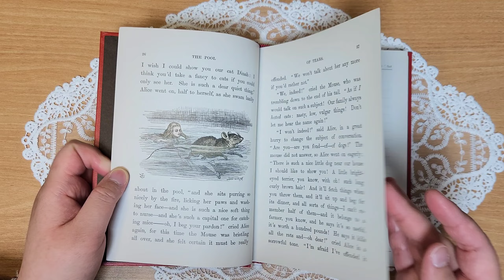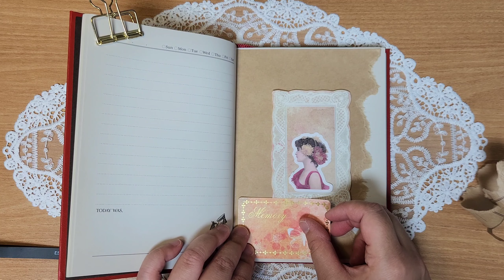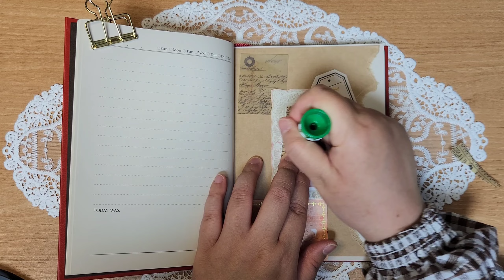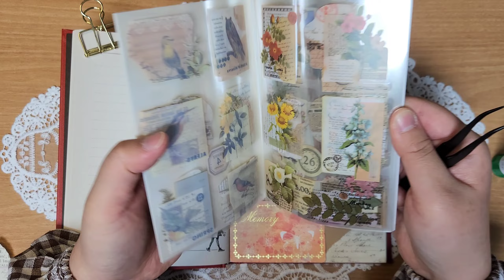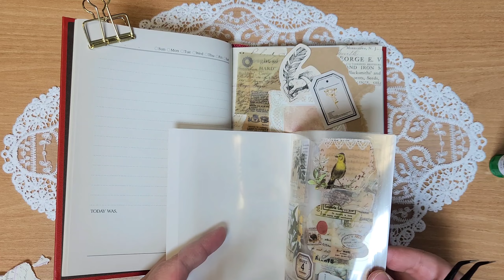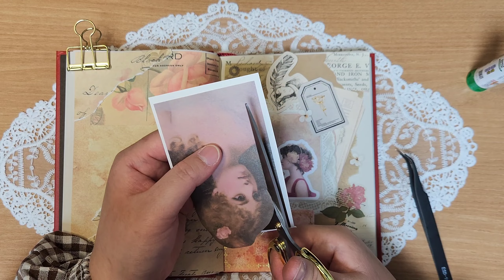빈티지 여인과 꽃으로 다이어리 꾸미기 / Decorating my diary / asmr journaling / Vintage